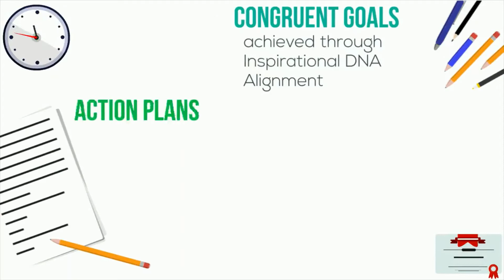Jane Discovers The Your Nine Steps℠ Program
This video gives a light-hearted introduction to the many benefits you can receive through the Your Nine Steps (sm) Program for Goal Achievement Mastery (c). Learn to set the right goals, create the best plan, develop and align all your inner resources to achieve all of your goals and live a limitless life.